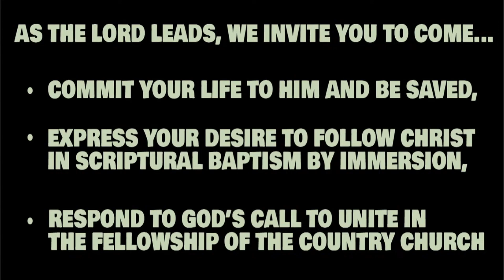121323 - Not Lost in the Crowd